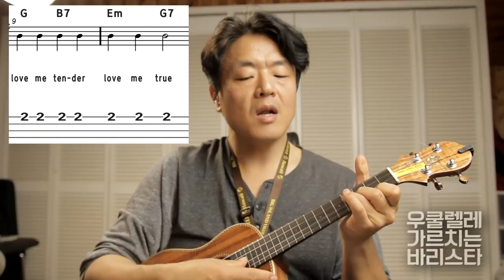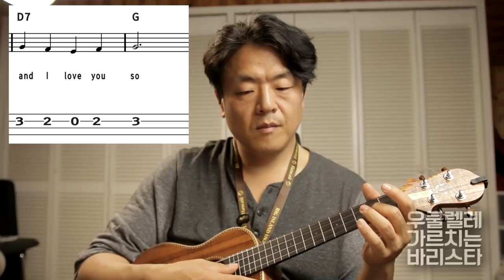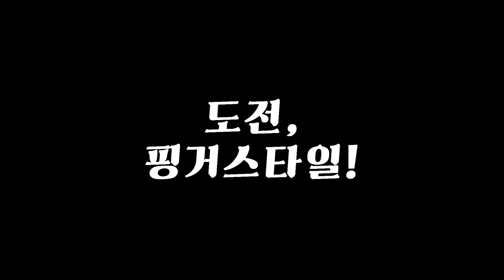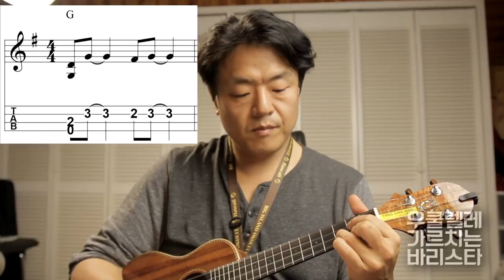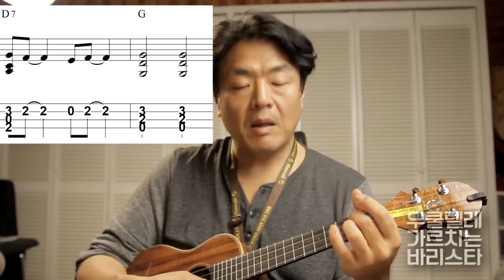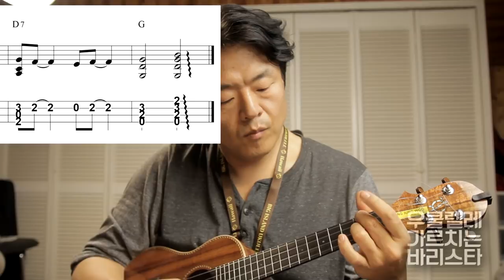우쿨렐레 강의 (중급) 핑거스타일 시작하기 - Love Me Tender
우쿨렐레 중급 강의
멜로디+코드 만으로 이뤄진 타브악보를 보고 핑거스타일 연주를 구성하는 기법을 알아봅니다.